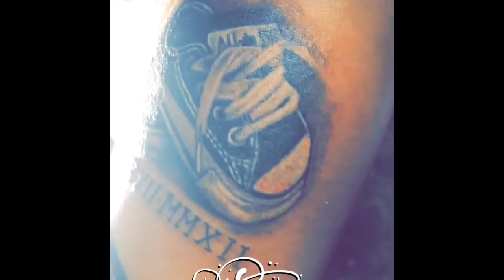tattoo818v allstar converse